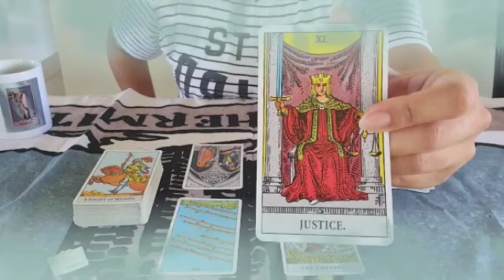برج الميزان ♎ من 15 إلى 30 أكتوبر 2023 //علاقة روحانية👌شخص داه غير فكرتك🤭أنجذب كبير بينكم ياميزان👰